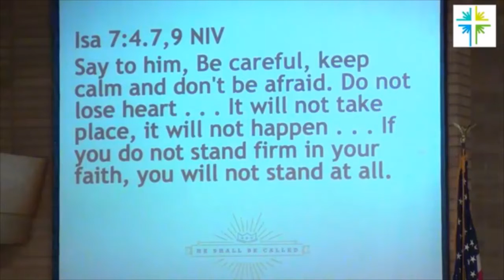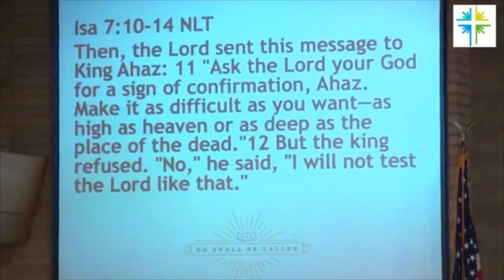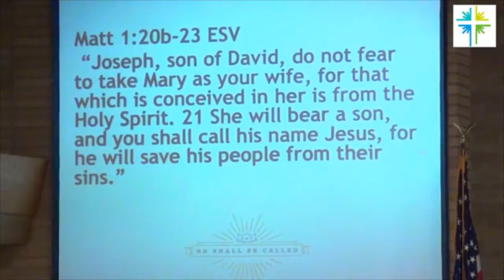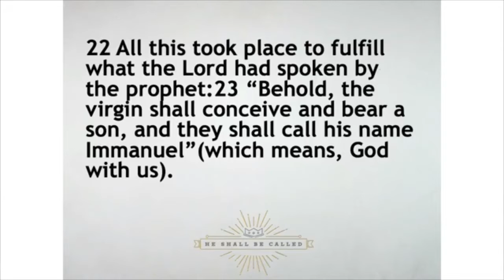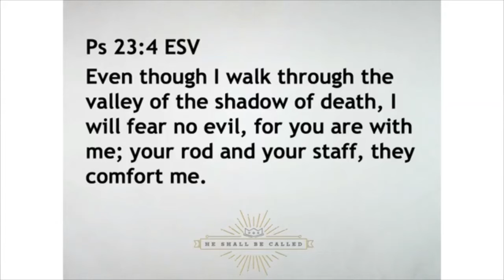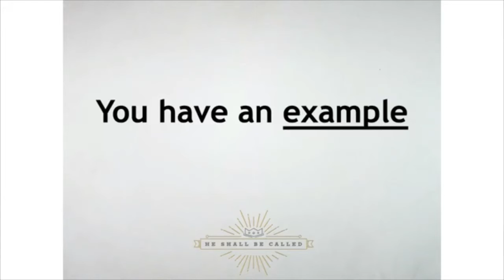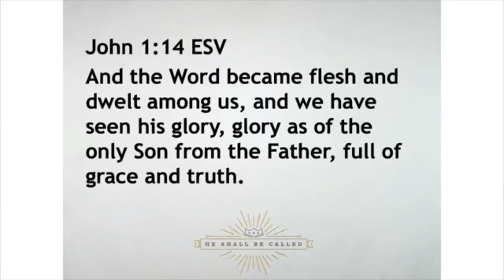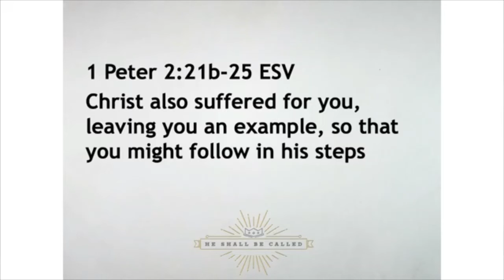November 29, 2020 Message: He Shall Be Called Part 1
He Shall Be Called Part 1
Pastor Dave Spooner
Crosspoint Church
Rockford, Illinois